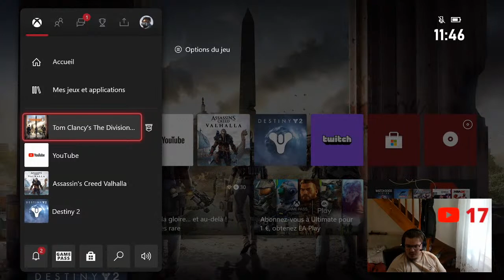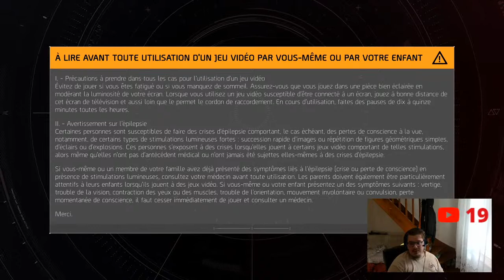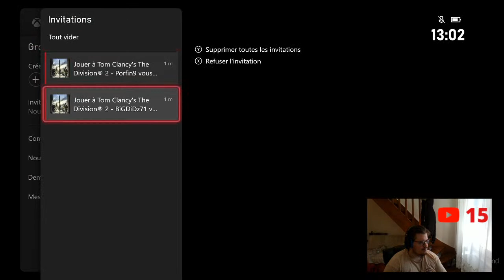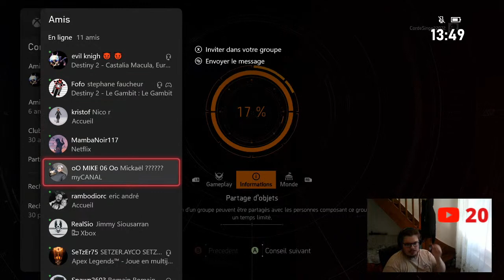THE DIVISION 2: BUILD EXPLO SHRAPNEL 18 MILLION SA M*RE